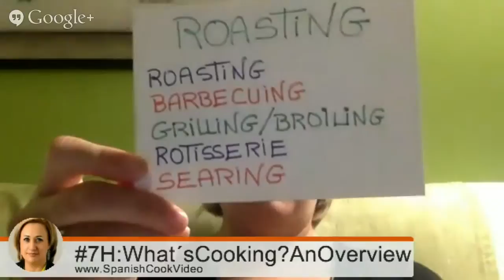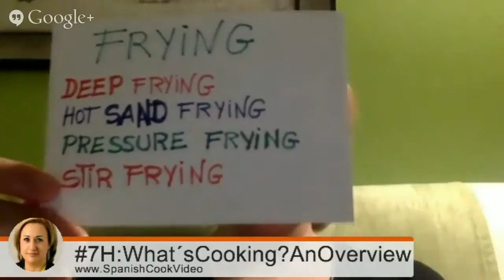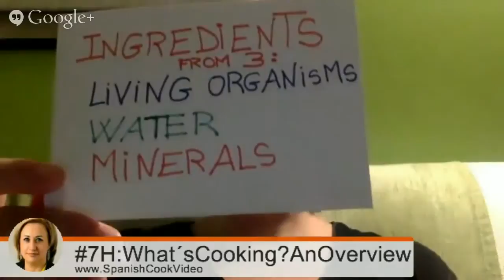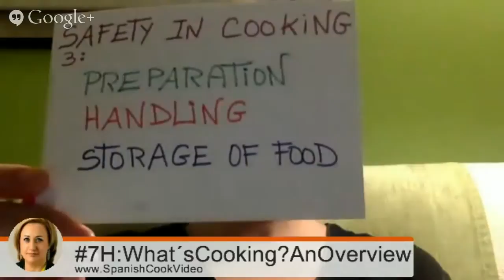Nancy Ballesteros Tips on How to Cook #7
Nancy Ballesteros, an expert of Spanish Video Cooking Recipes, discloses some of her   company's Hangouts Cooking Academy/School From Home topics. This is to give an overview about the possible things to be mentioned for those who want to be part of the company's starting online community. She also provides some great interesting guidelines about food preparation.

Among these guidelines are -- The five primary cooking methods, The three main sources of ingredients, The five types of molecules found in ingredients, and Safety cooking.

Also, check out Ballesteros' training on How to Cook/Use With Thermomix, Microwave, Tupperware and Traditional appliances.